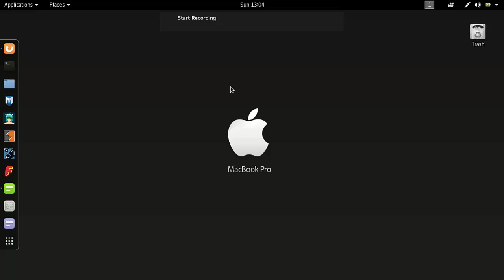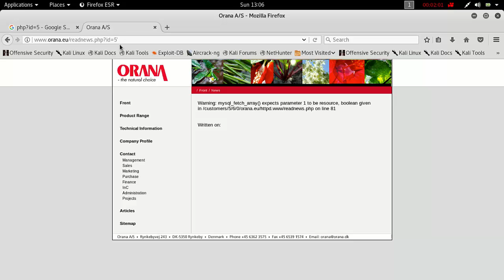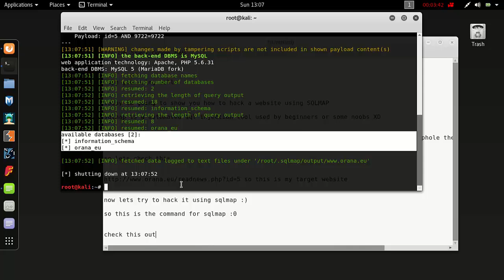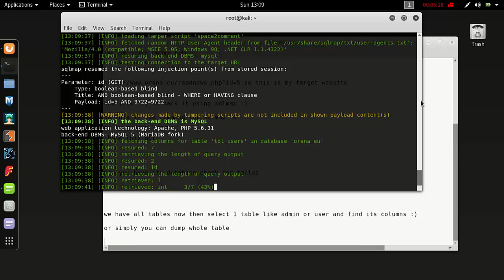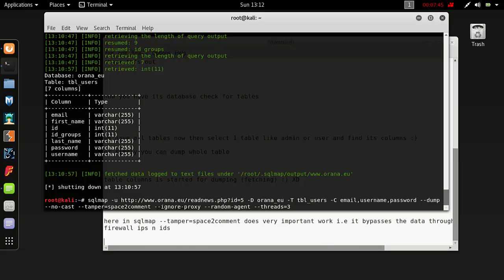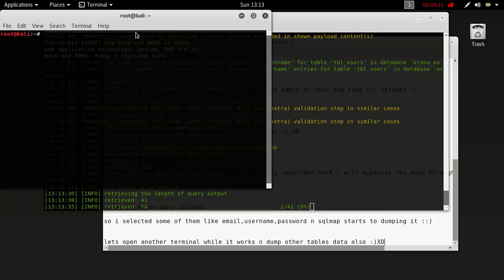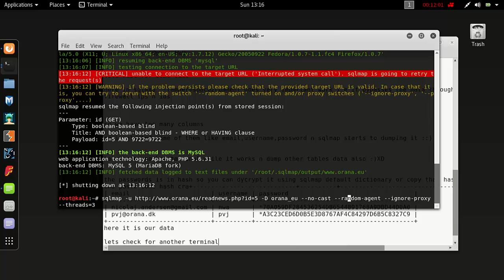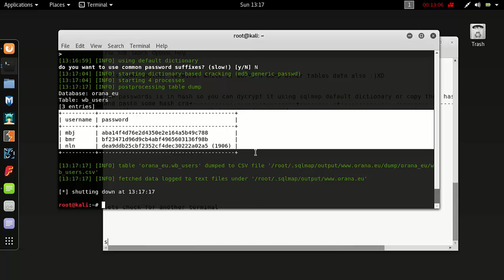How To Hack a Website Using sqlmap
--* Hello guys *--

☛ Here is new tutorial. :)

☛ In this video you are going to learn how to hack a website using
    sqlmap tool

☛ i hope you guys like it and learn everything about hacking and
    networking.